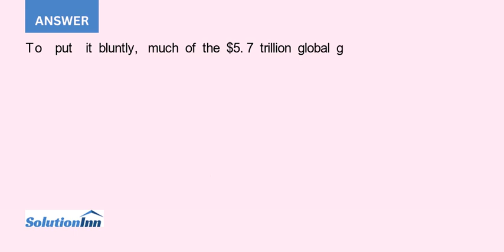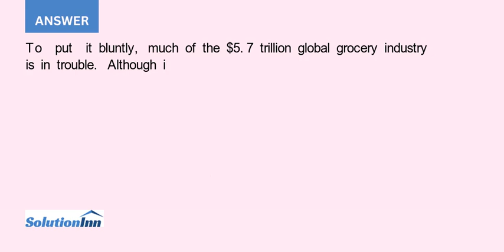Polar is a food retailer specializing in chilled and frozen ready meals soups and snacks It suppl...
Polar is a food retailer specializing in chilled and frozen ready meals, soups and snacks. It supplies supermarket and small grocery chains across the island of Ireland. The company has been growing rapidly in recent years as a result of ...